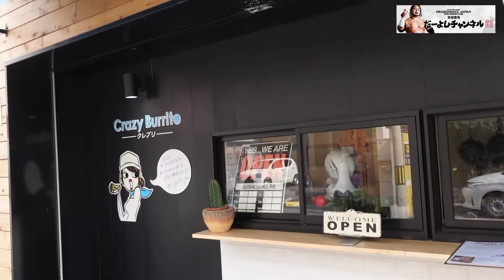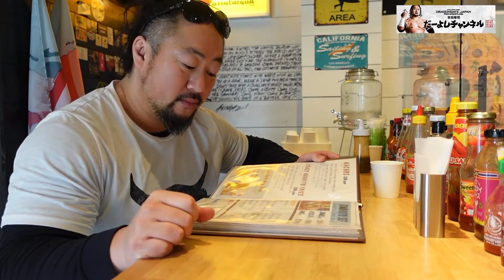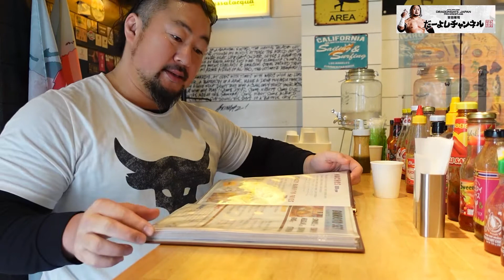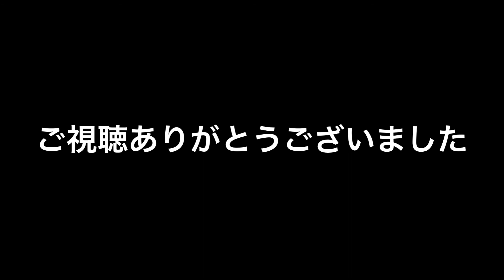【ヤバいです】絶対に見て下さい